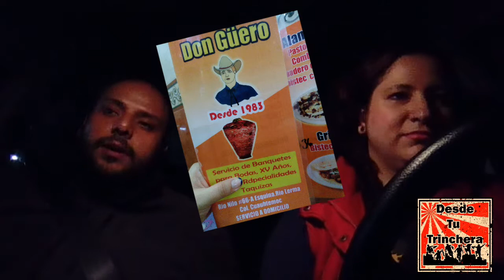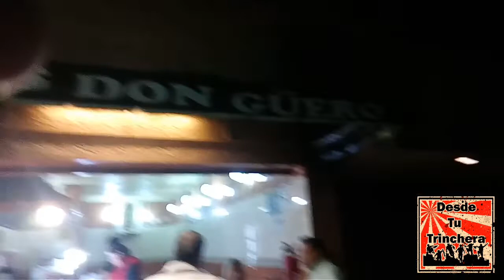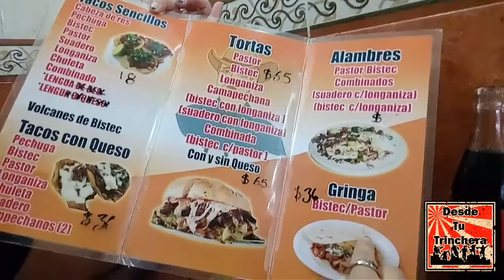Taqueando ando una Taqueria de culto con Vero A y Jorge F Guillén. Tacos don guero.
Tacos muy surtidos, excelente servicio, salsas picosas, nocturnos y deliciosos. Cuauhtémoc Río Nilo y Lerma.